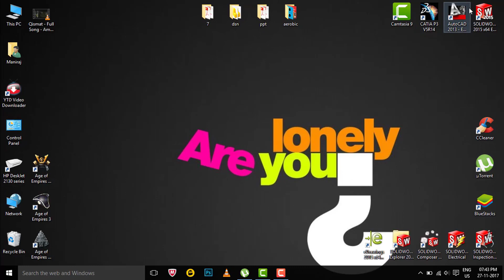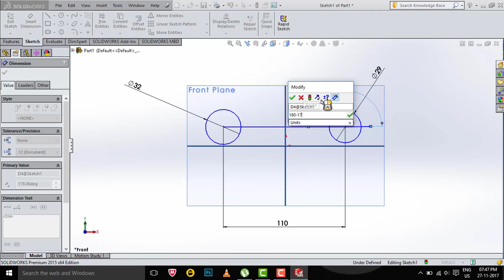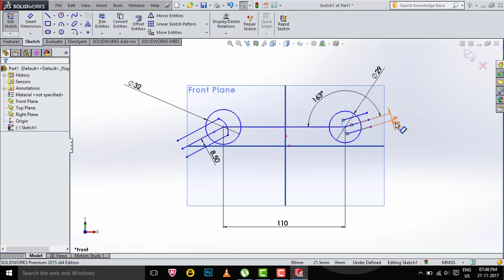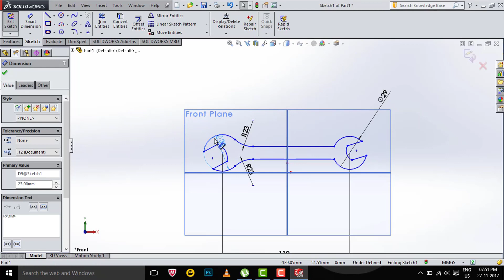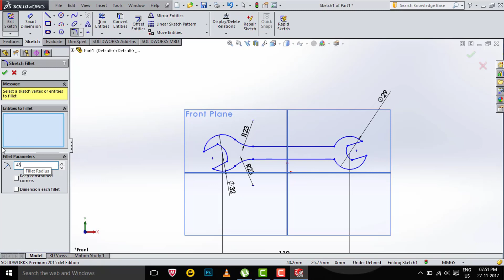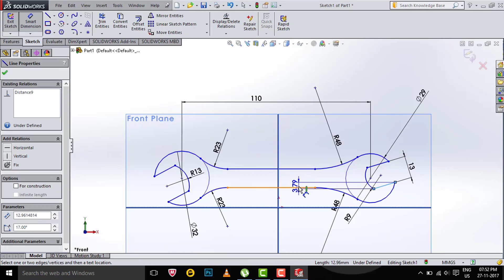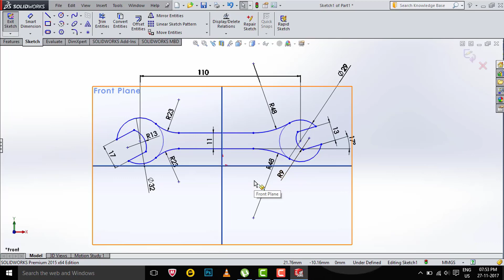Fixed Spanner Using Solidworks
In this video you will learn about how to create Fixed Spanner using sketch module.